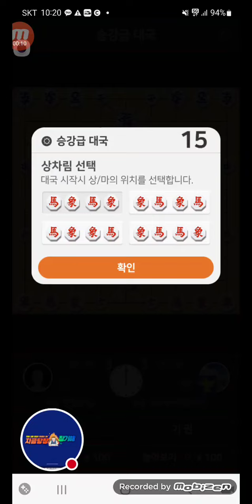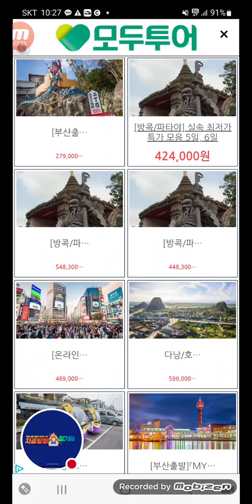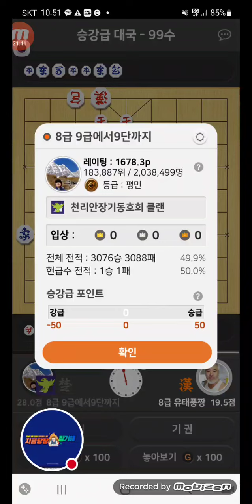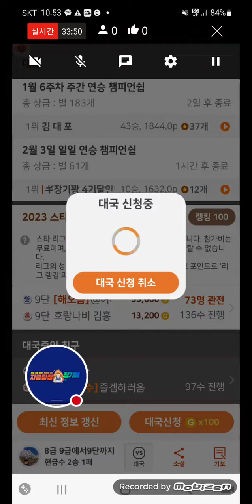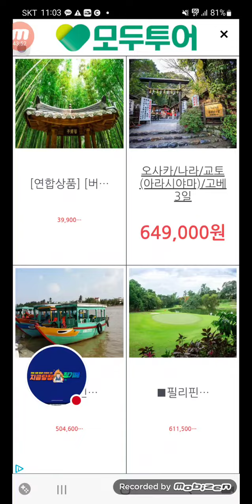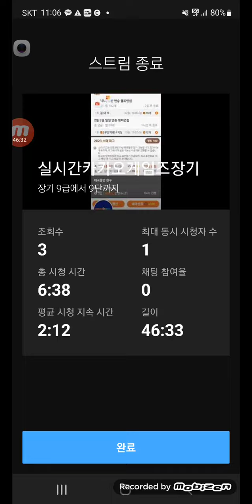2023년 2월 3일